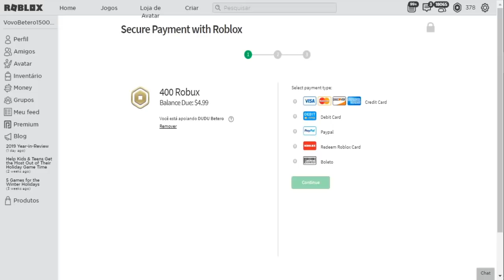Roblox - DUDU VIROU ANIMATRONIC PIGGY NO NOVO JOGO FREGGY